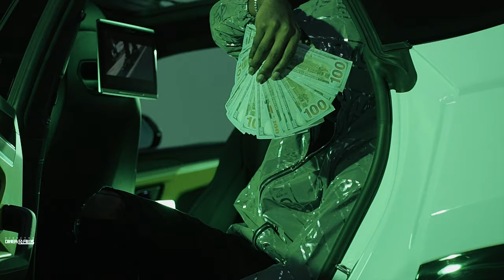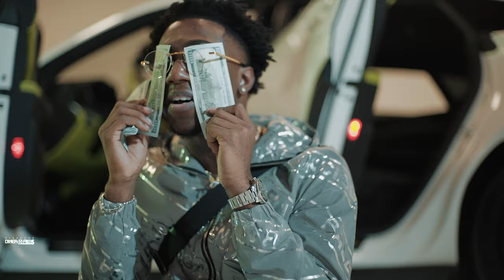Immigrantz - Haters (Official Video) Shot